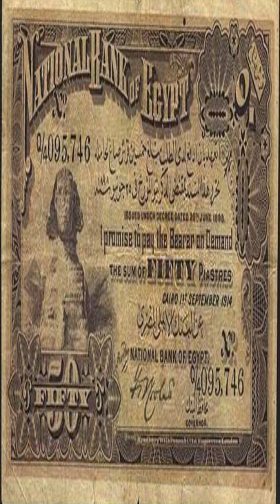دى بقا هى الخمسين قرش بتاعة الخديو توفيق#shorts